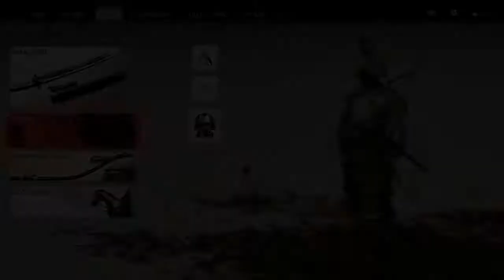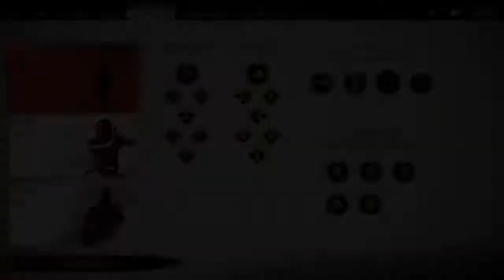Quadriplegic C5/C6 Plays - Ghost of Tsushima - PlayStation 5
just a quad playing games